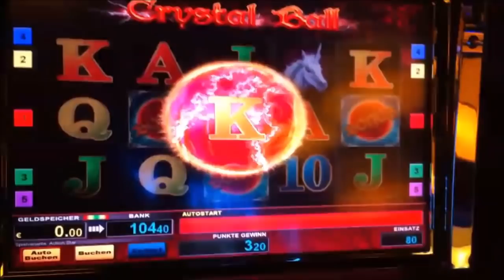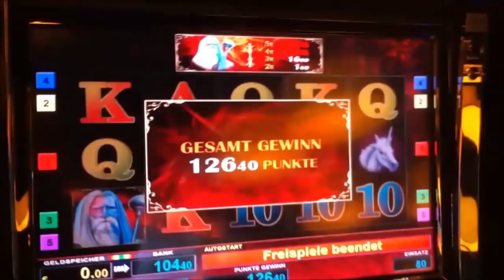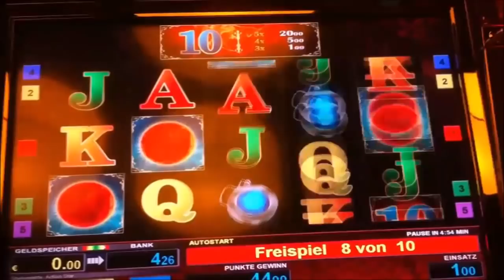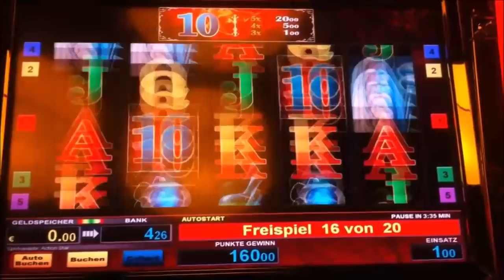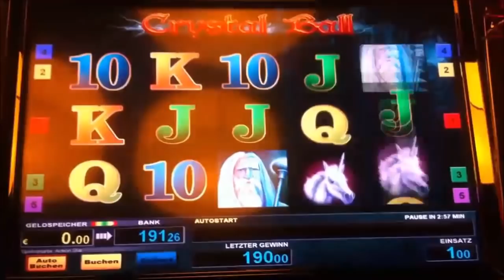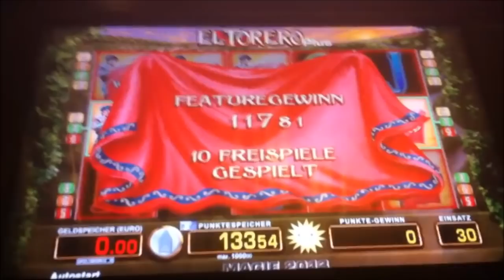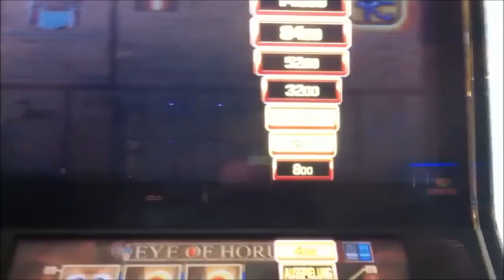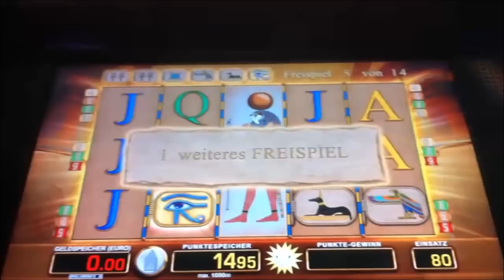Kennt ihr noch...?😎 Teil 36